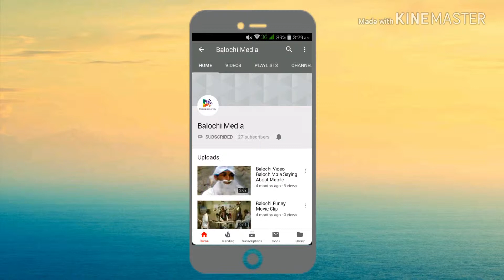Balochi Song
This video is about a group of baloch people enjoying the best song